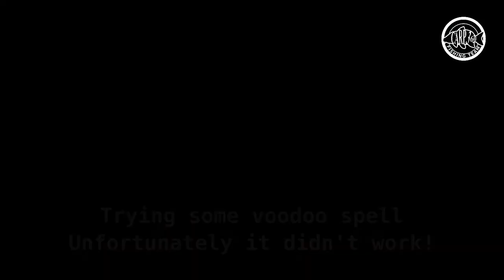Carp fishing on Wallkill and Delaware river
Kosta and Jana - Carp fishing on Wallkill river NY and Delaware river PA
Special Guest: Mark Rakitovan

Equipment we use:

Rods
Fox Explorer 8-10 feet - 3pcs
Sonik Insurgent Rods 10 feet - 3pcs
Rod Hutchinson Sceptre 12 feet - 3pcs
Whisker Seeker GFX Graphite Edition - 3pcs

Reels
Daiwa Infinity 5500 - 3pcs
Sonik Tournos XD8000 - 3pcs
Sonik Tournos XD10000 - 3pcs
Shimano Baitrunner D BTR8000D - 3pcs

Bite Alarms
Carp-Sounder ROC XRS v2.0
Prologic R2l
Sonik SKX

Rod Pods
Dayko Italia
Carp Tools
Fox Horizon Duo Pod

Underwater Equipment
CHASING F1 Fish Finder Drone | Wireless Underwater Fishing Camera